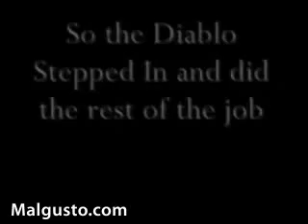WORLD RECORD! MAN HOLD A LAMBORGHINI FOR 5 SECONDS WITH HIS OWN STRENGHT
A man support a lamborghini for 5 seconds,.,incredible,.